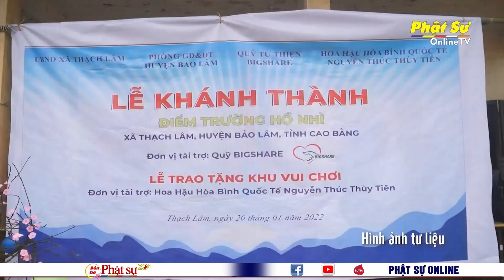TP.HCM: HOA HẬU NGUYỄN THÚC THÙY TIÊN CHIA SẺ TẠI KHÓA TU TUỔI TRẺ HƯỚNG PHẬT